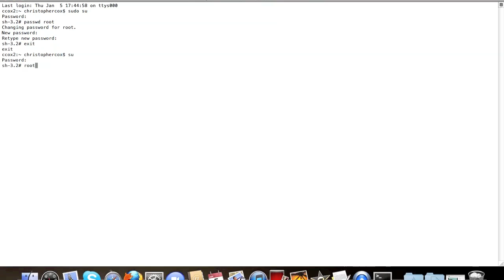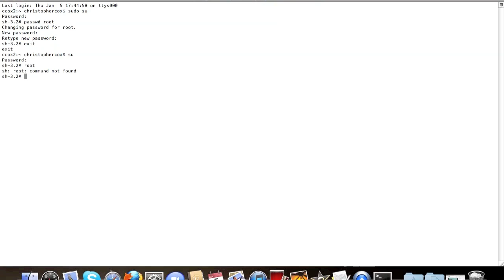setting up super user "su" account on ubuntu 11.10 server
In this video i will show you how to set up the super user account on your ubuntu server. This will come in handy when your tired of using the sudo command :D